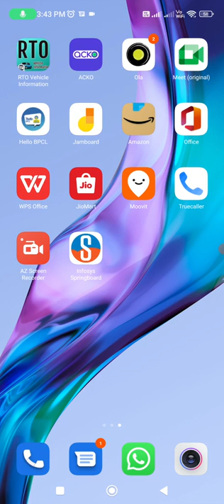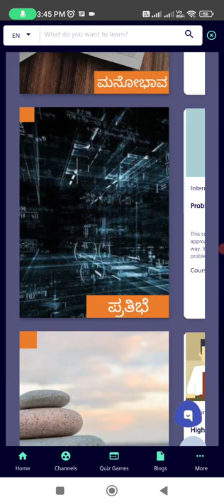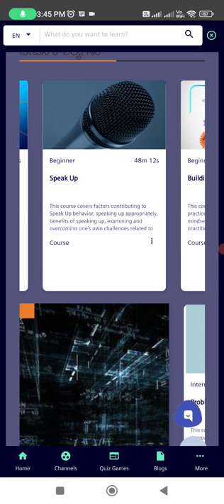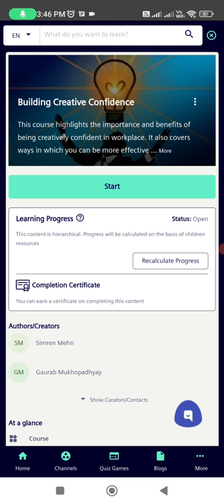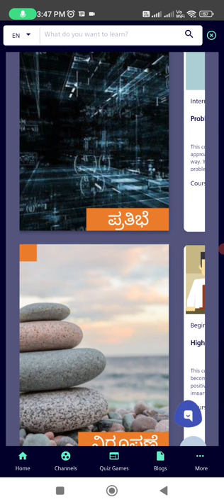How to use KSRTC Microsite.